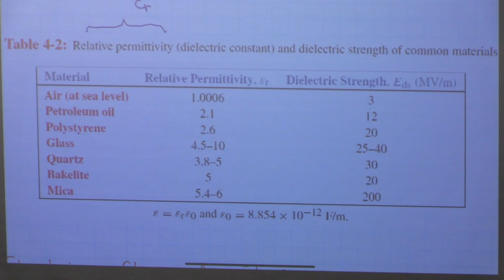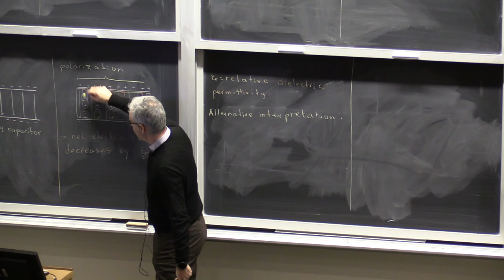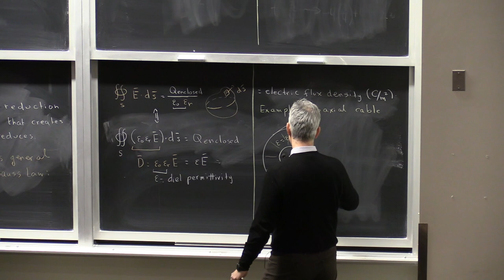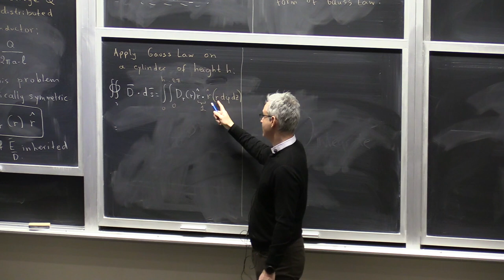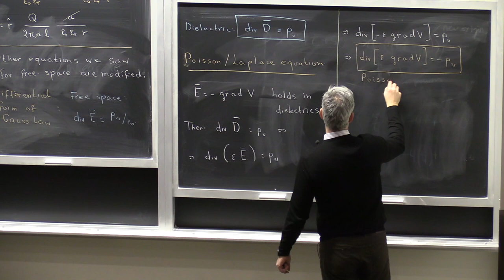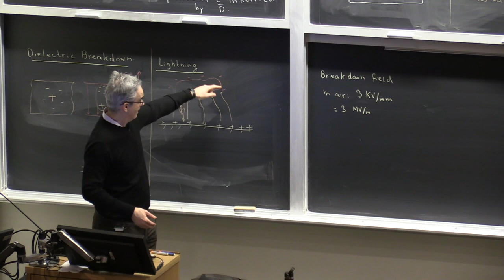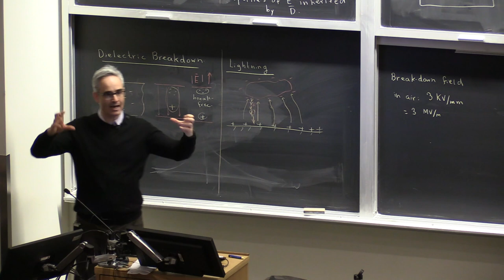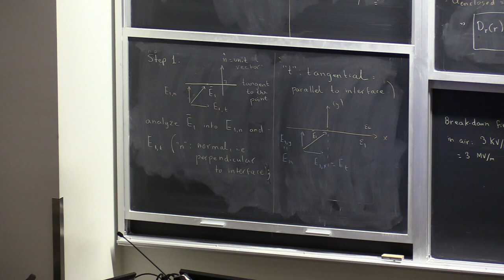ECE221 Lecture 13: Dielectrics, Gauss law and Poisson equation for dielectrics, example